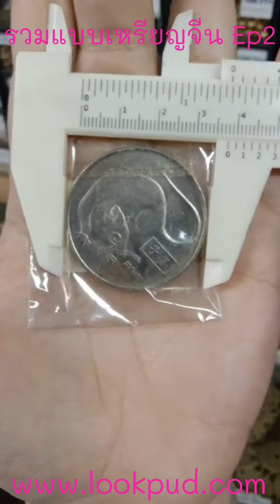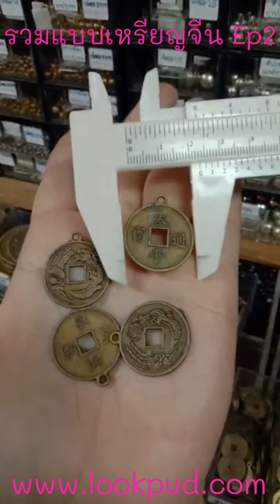261. รวมแบบเหรียญจีน EP2 และผู้ห้อยเหรียญ